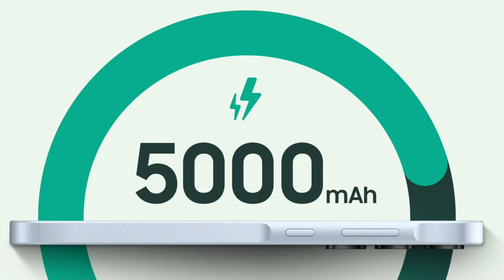Samsung Galaxy A55 5G - Official India Launch Date | Samsung A55 Price in India & Specifications 🔥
Hello Guys Aj Ki Iss Video Mei Meine Apko Samsung Galaxy A55 Smartphone Ke India Launch Ki Saari Details Diya Hu & Apne Honest Opinions Apke Sath Share Kara Hu 👍